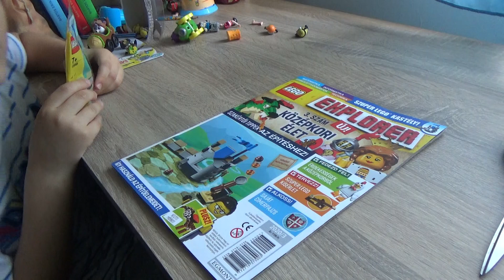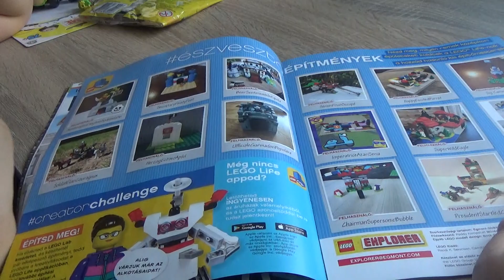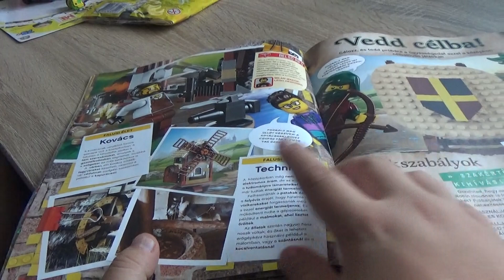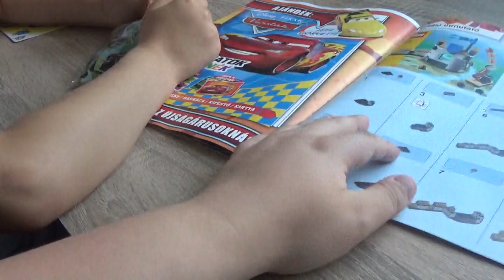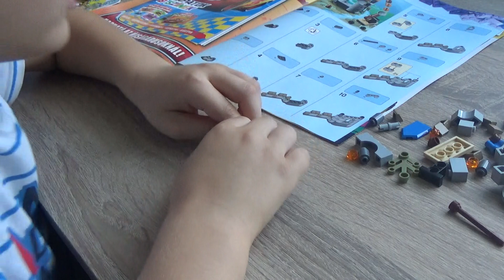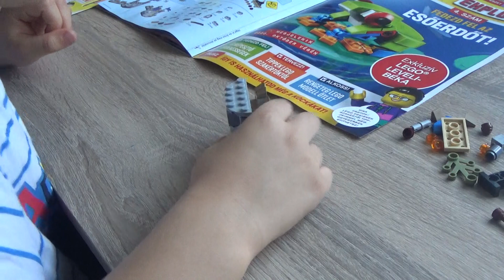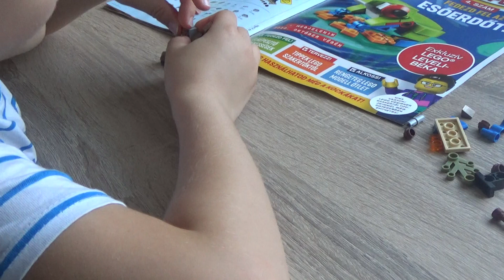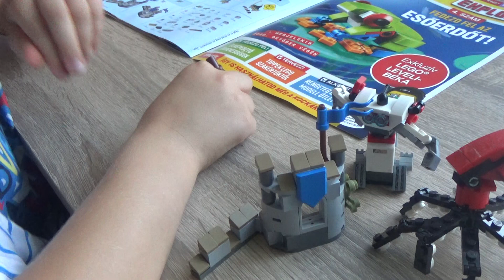Lego Explorer 3. szám bemutató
Nézzétek meg a Lego Explorer 3. számának bemutatóját velünk!